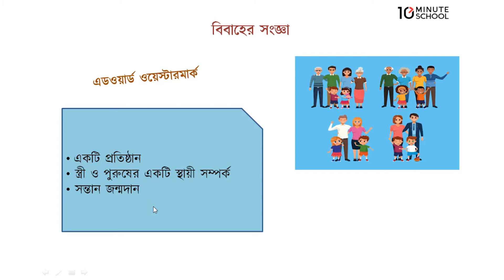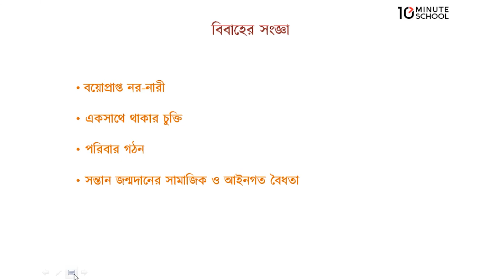০৭.০১. অধ্যায় ৭ : বাংলাদেশে বিবাহ, পরিবার এবং জ্ঞাতি সম্পর্ক - বিবাহের সংজ্ঞা [HSC]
Series: Sociology 2nd Paper [HSC]